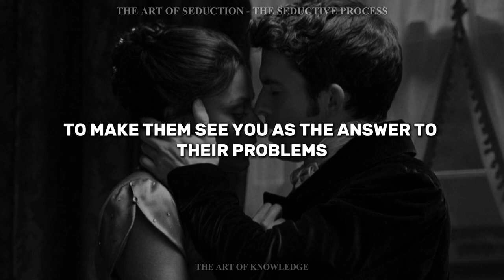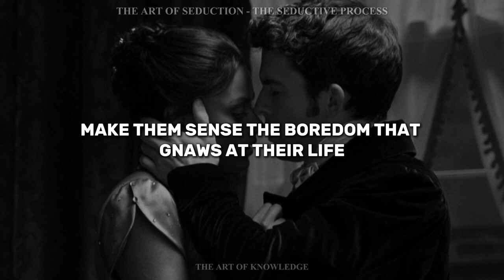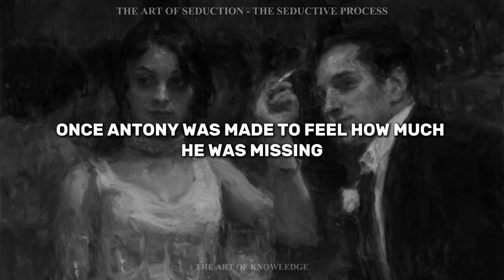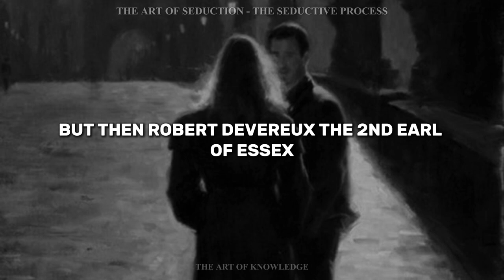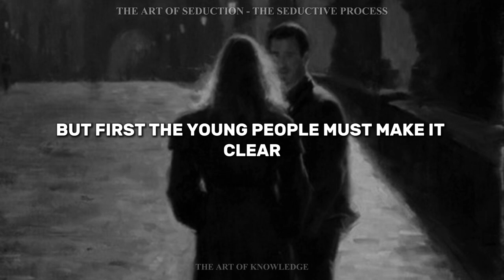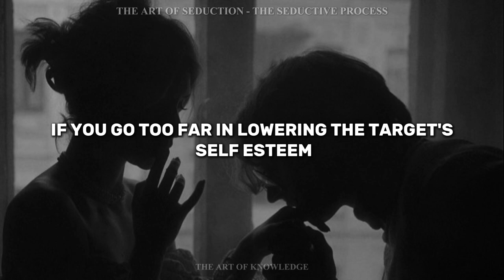The Art of Seduction - Create a Need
A perfectly satisfied person cannot be seduced. Tension and disharmony must be instilled in your targets' minds. Stir within them feelings of discontent, an unhappiness with their circumstances and with themselves: their life lacks adventure, they have strayed from the ideals of their youth, they have become boring. The feelings of inadequacy that you create will give you space to insinuate yourself, to make them see you as the answer to their problems. Pain and anxiety are the proper precursors to pleasure. Learn to manufacture the need that you can fill.